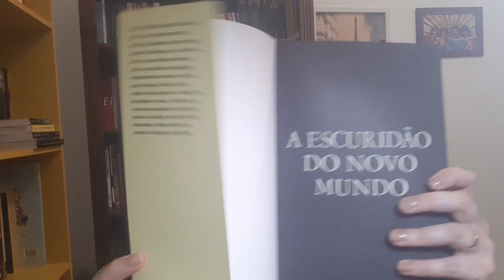Diagramação de livro, criação de capa, publicação em marketplaces | Depoimento de Camila Pedrosa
Depoimento de Camila Pedrosa, autora do livro A escuridão do novo mundo.
Diagramação de livro, criação de capa, revisão de textos, ISBN e ficha catalográfica, publicação nos marketplaces e impressão.

*Faça parte do nosso grupo OURO no WHATSAPP e não perca nossas LIVES:*

*Para contratar nossos serviços ou fazer nossos cursos, CLIQUE AQUI:*